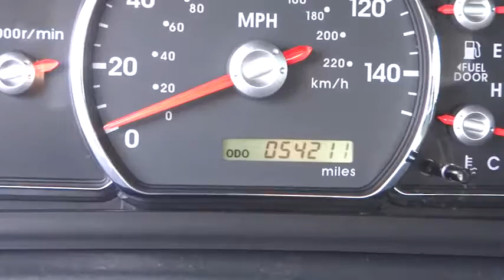2012 Mitsubishi Galant Marina del Rey, Los Angeles, Santa Monica, Culver City, Venice, CA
2012 Mitsubishi Galant
2012 Mitsubishi Galant 4DR SDN FE - Stock#: 114567 - VIN#: 4A32B2FF9CE023257